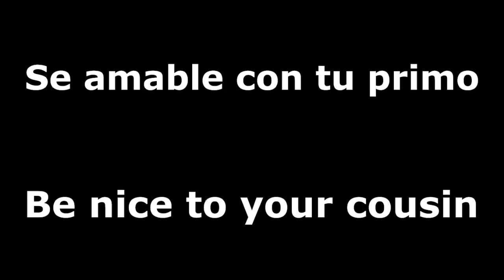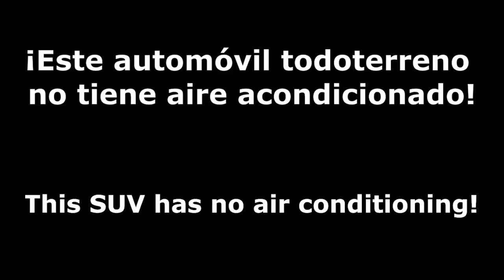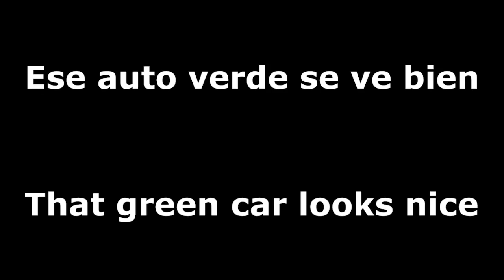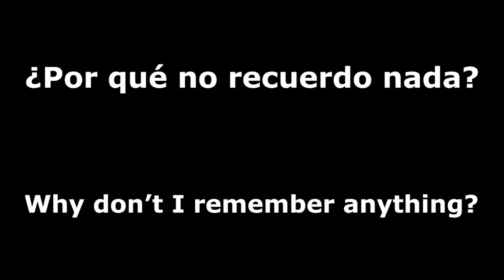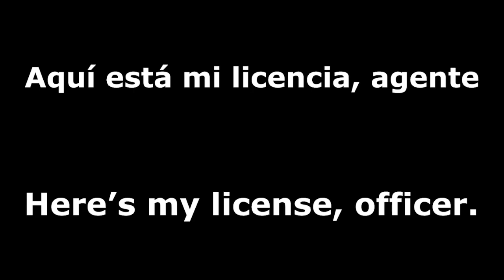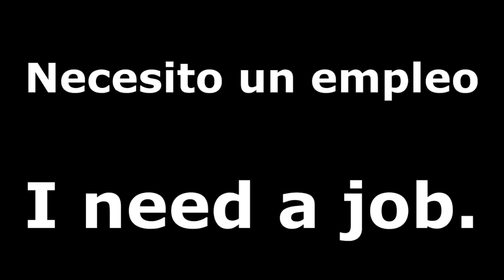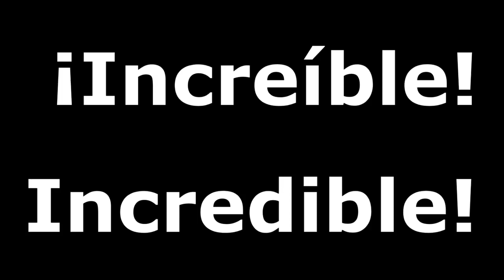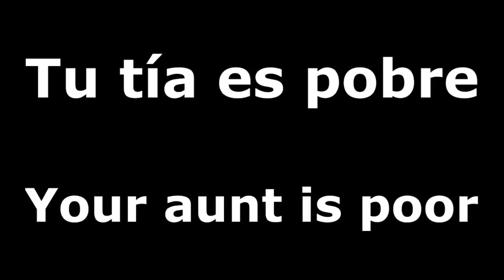Mes 2 Día 18 (Leave your sister alone!)-- Memoriza frases en inglés, SRS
el segundo mes del curso para aprender inglés del español usando un sistema de repetición espaciada

Mes 2 Día 18

Lo siento, no pude incluir las banderas de todos los países de habla hispana. ¡Hay demasiados!